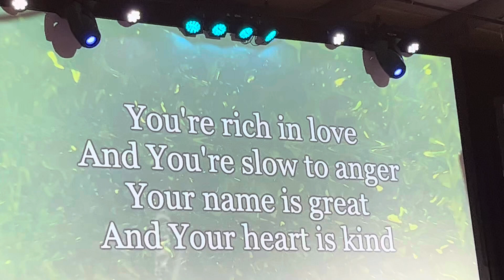WE CALL ON THE NAME OF THE LORD-GREAT AND MIGHTY|@EmpowermentCultureOutreach |Bishop Nana Cipolla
God is Great and Mighty! He’s greatly to be praised. Call on Him in times of trouble. But most importantly cultivate an intimate relationship with Him